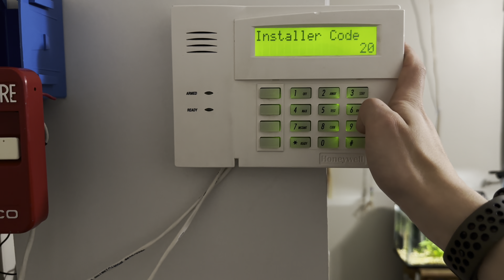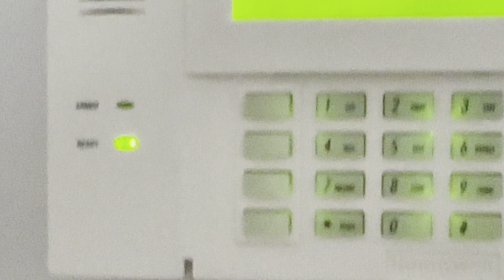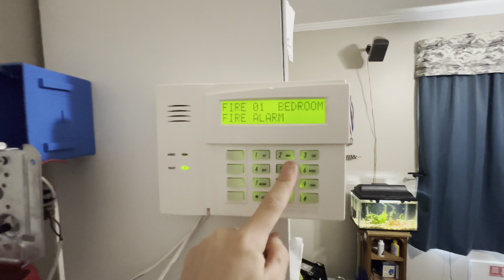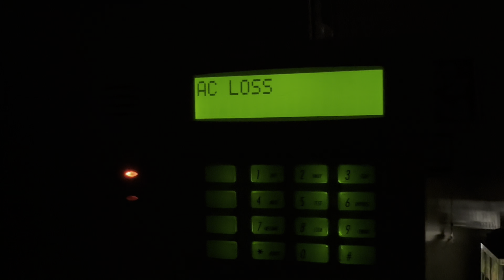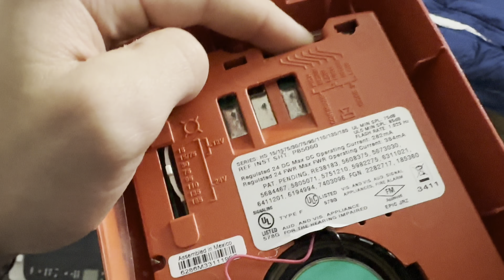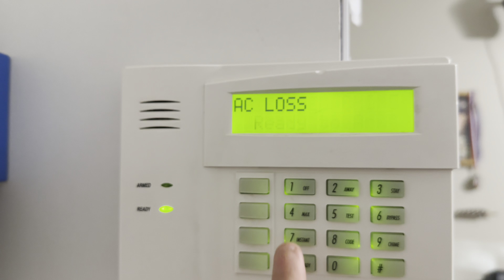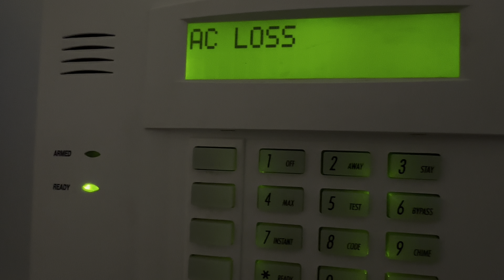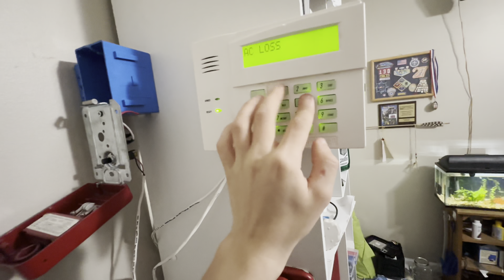System Test 3!